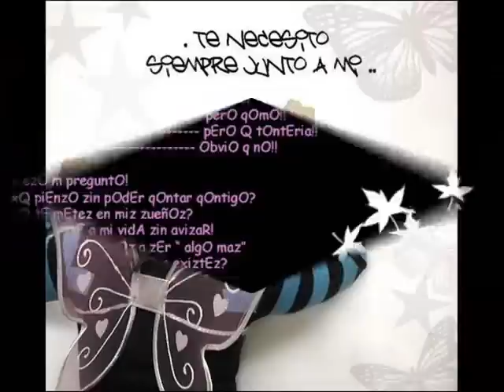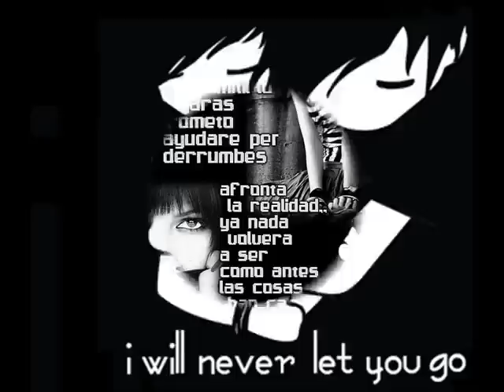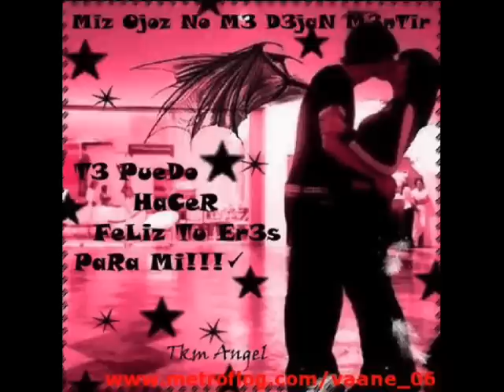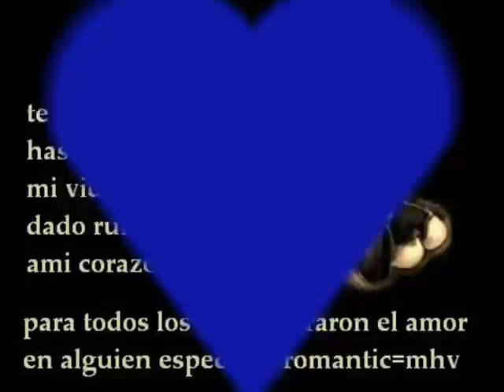FRUTA PROHIBIDA DRAGON Y CABALLERO.wmv